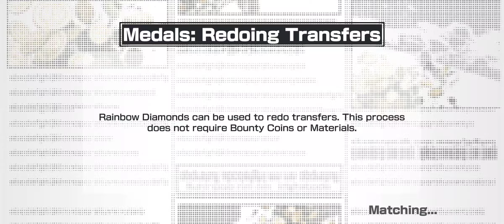One Piece Bounty Rush LV 62 Akainu Gameplay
I think I'm getting the hang of this. 😅